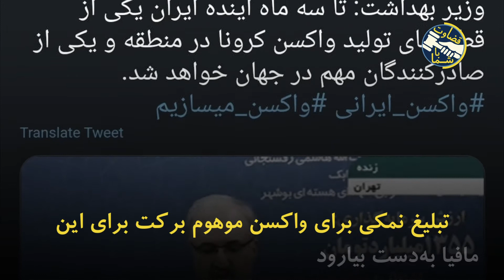🔸مافیای شکم گنده دارو در خدمت خامنه‌ای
مویدی :
مافیایی که در دارو داریم در هیچ حوزه دیگری نداریم.
نمکی:  ما در سازمان غذا و دارو با یک مافیای شکم گنده دهن باز روبه‌رو بودیم

به رغم وجود مافیای خونخوار دارو در این رژیم، اما جنایتکار اصلی خامنه‌ای است.
او بود که واردات واکسن را ممنوع کرد.
مهره‌‌های رژیم با عمده کردن نقش مافیا دارو می‌خواهند خامنه‌ای را در ببرند.
عمده این مافیا متعلق به ستاد اجرایی فرمان خمینی است. نمکی هم از سردمداران این مافیاست.
تبلیغ نمکی برای واکسن موهوم برکت برای این بود که سهمی از غارتگری این مافیا به‌دست بیارود.
شرکت برکت برای تولید واکسن موهوم، یک میلیارد دلار از صندوق دولت گرفت.
نمکی با اکتوور هم که داروهای تقلبی تولید می‌کند ارتباطات زیادی دارد و سهمی هم از آنجا دریافت می‌کند.
خامنه‌ای و مافیا‌های زیردستش با ممانعت از ورود واکسن بیش از ۴۰۰هزار ایرانی را به قربانگاه بردند.
آیا با گفتن آی مافیا، آی مافیا می‌توانند خامنه‌ای را در ببرند؟